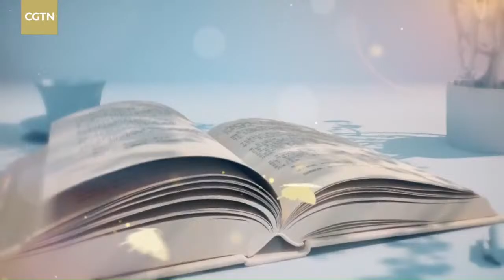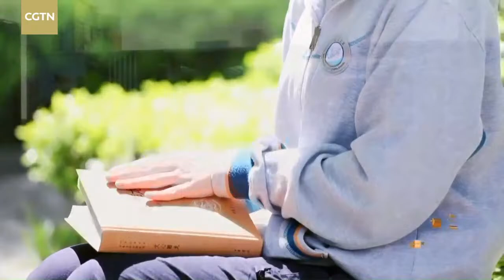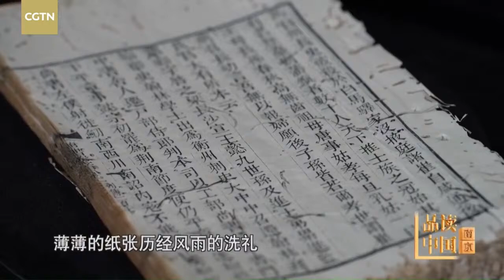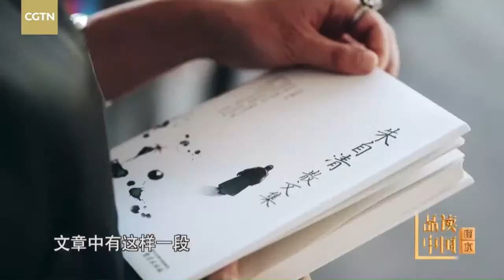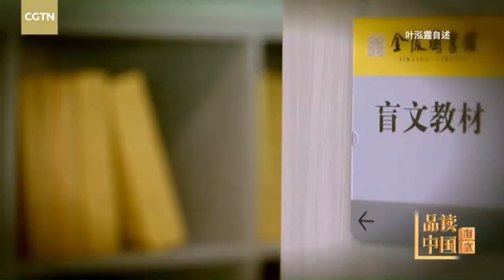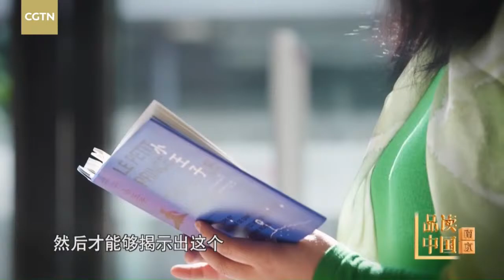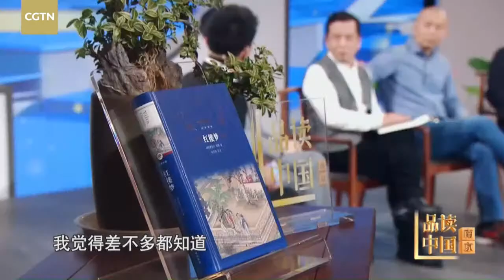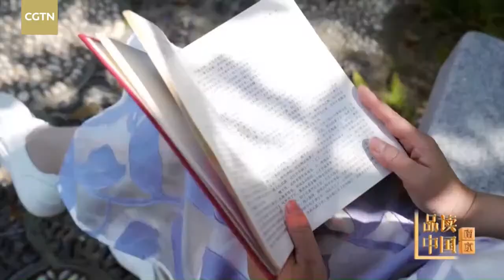Live: Celebrating World Book Day in E China's Nanjing City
Nanjing, capital of east China's Jiangsu Province, is a city with more than 1,800 years of history. It once served as the national capital for six dynasties over 500 years. The city is recognized as a creative city of literature by UNESCO, carrying on a rich legacy in culture and literature. Join China Media Group's special program in Nanjing and celebrate World Book Day.